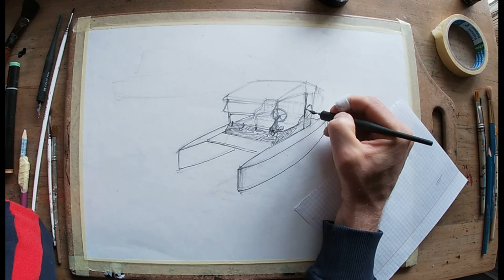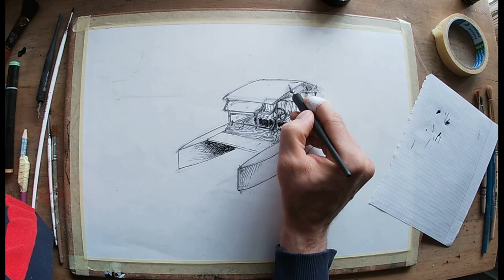Technical drawing of a pleasure boat.